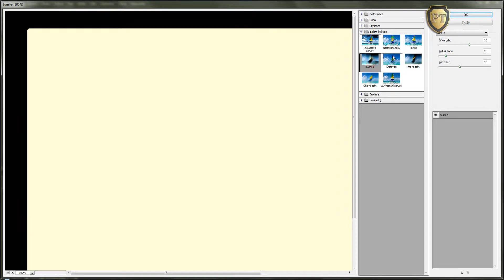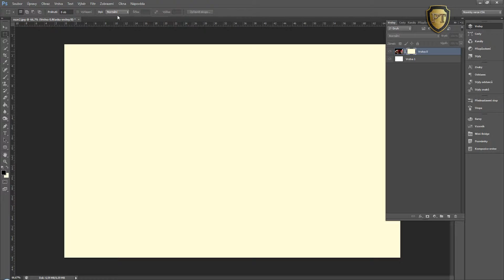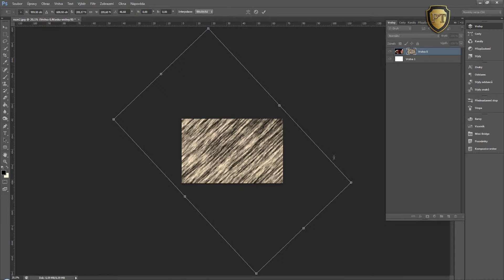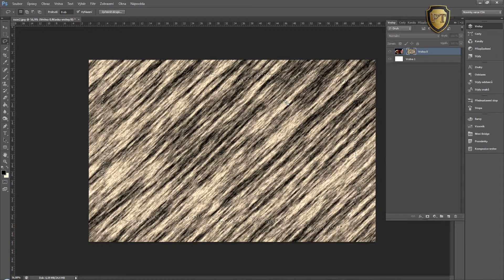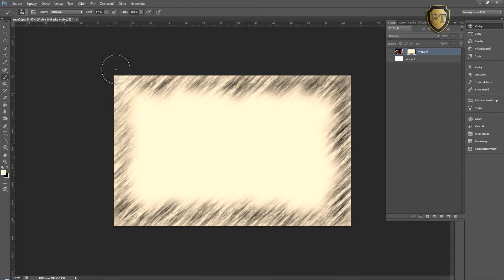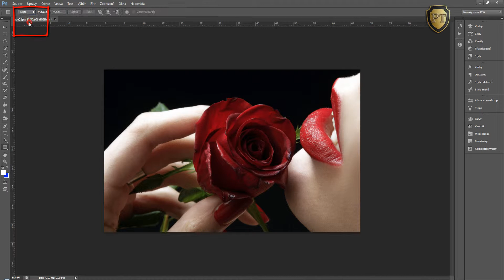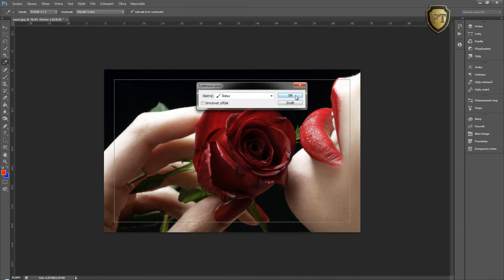PT 035 Ramiky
Tútorial v ktorom si ukážeme ako vyrobiť jednoduché rámiky.